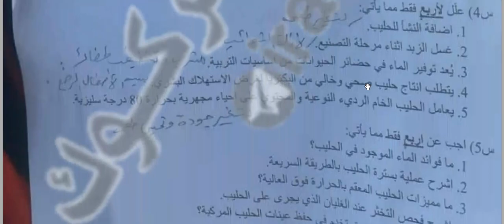اسئلة صناعة الالبان للصف السادس المهني الزراعي الدور الثالث 2024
(ولقد مكناكم في الارض وجعلنا لكم فيها معايش قليلا ماتشكرون)
اسئلة _محلولة
الامتحان_ التمهيدي
الامتحان _ الوزاري